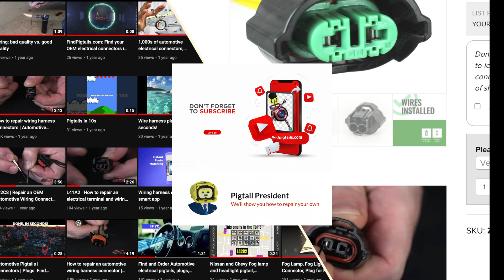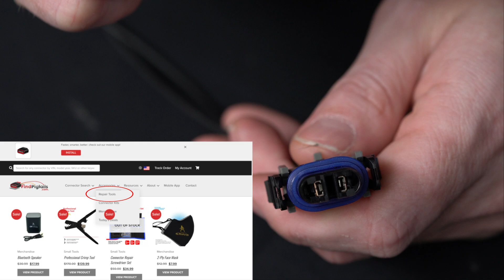How to de-pin automotive electrical wiring harness connectors, the details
Here we discuss the de-pin details of the 6 most common automotive electrical wiring harness connectors.

The connectors are:
L42B2
A81A4
D81B3
Y210B3
L43A2
Z27C2

And you can view all of these connectors, their details and their fitments at findpigtails.com